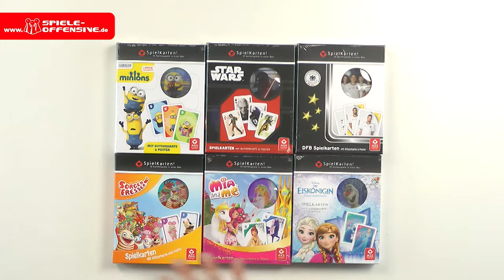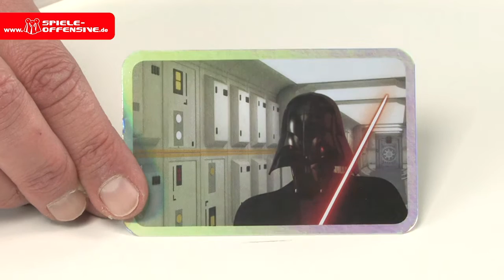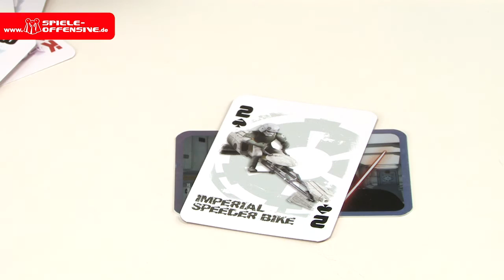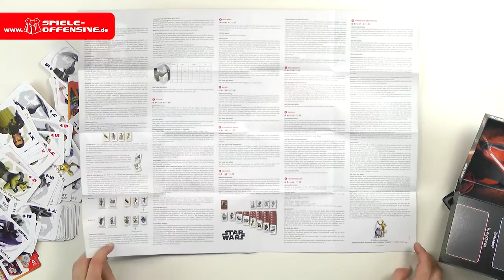SpielKarten! - Star Wars Rebels (unboxing)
Das Imperium herrscht in der Animationsserie mit starker Hand über die Galaxie und ist auf der Jagd nach den letzten Jedi-Rittern. Um das zu verhindern, formiert sich eine Rebellion gegen das Imperium, welcher sich der 14-jährige Waisenjunge Ezra Bridger anschließt. Der Anführer dieser Gruppe Kanan Jarrus, ein im Verborgenen lebender Jedi-Ritter, nimmt ihn als Schüler auf. Die Rebellengruppe durchlebt dabei spannende Abenteuer im Kampf gegen das Imperium.